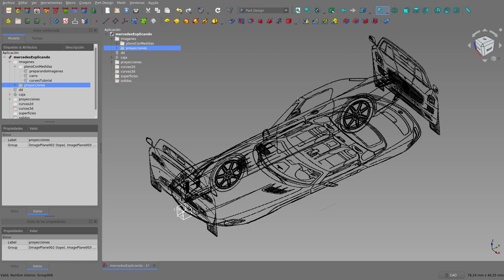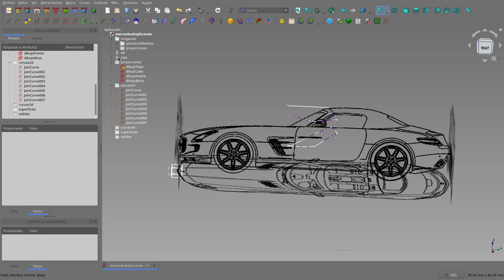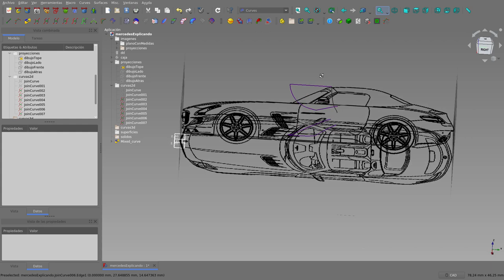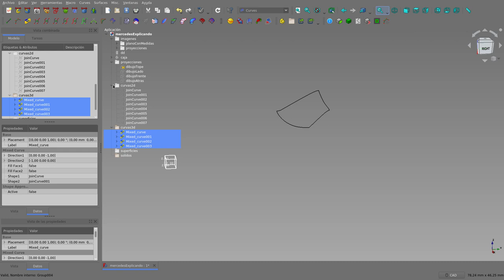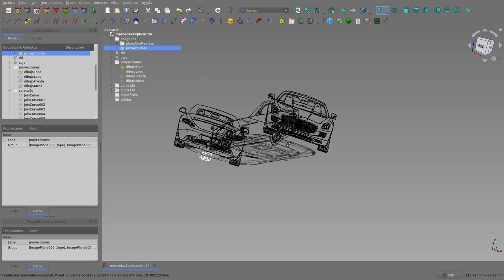FreeCAD: Curves WB tutorial (4)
En esta cuarta parte de este tutorial sobre el banco de trabajo Curves, creo curvas 3d a partir de curvas planas